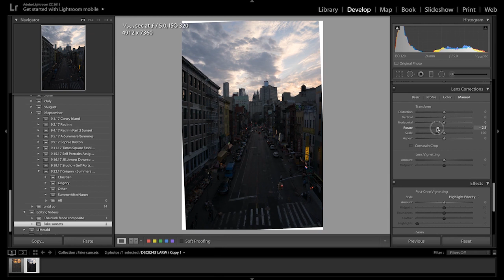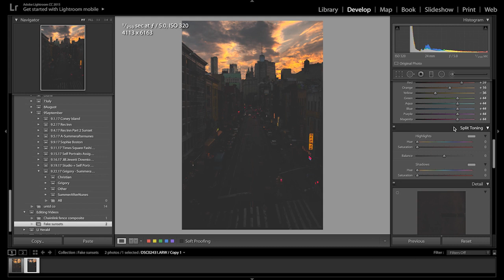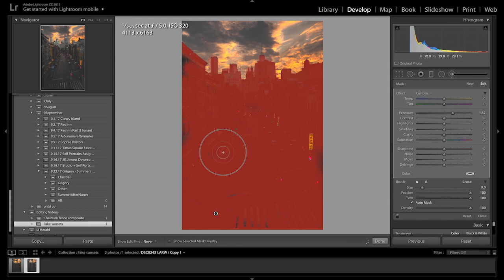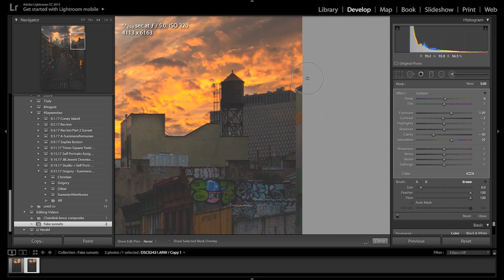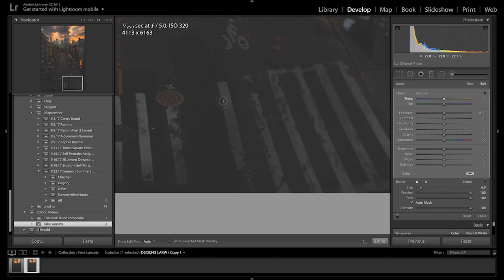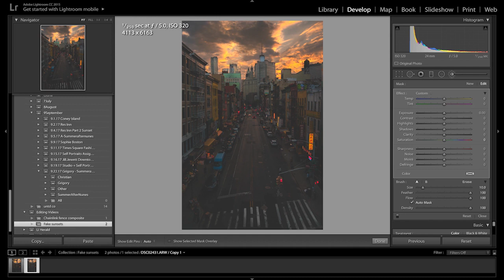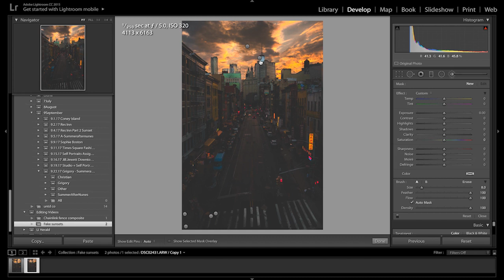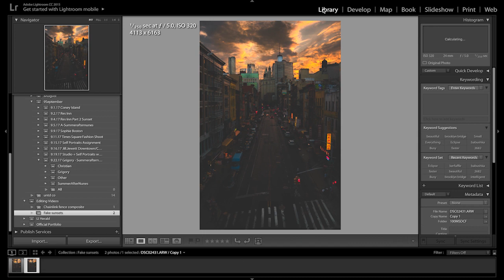HOW TO EDIT MOODY FAKE SUNSETS IN LIGHTROOM! (Adobe Photoshop Lightoom Tutorial)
Hey guys sorry I haven't uploaded in over two weeks.  School and photography has been really busy and then I had trouble editing with Premiere pro and then the video would never export :(  But on the brightside im making hella videos this weekend for the next 2 weeks so get ready for new videos at least 2 times a week!  I promise!  Also sorry for the blooper at the end of the video, I kinda don't care anymore lmfao.

Anyways, whats up guys welcome to this tutorial on how to edit moody fake sunsets in Lightroom!  This tutorial is going to walk you through an edit in Lightroom of a pretty dull sky during golden hour and teach you how to make it turn into an incredible sunset.  This tutorial on how to edit moody fake sunsets in lightroom will help you massively on your sunset edits and really show how to get amazing photos.

Songs:
"Feel Good" - Logic
"Camisado" - Panic! At the Disco

Gear:
Sony a7s
Sony a7r
Rode Mic
16mm aps-c f2.8 wide-angle lens
50mm 1.4 Lens